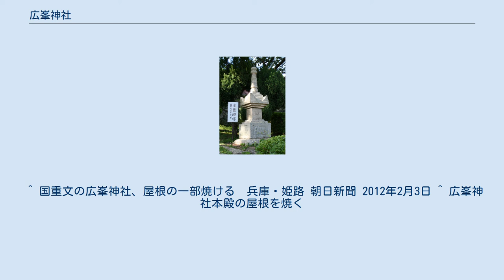広峯神社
拝殿（重要文化財） 宝篋印塔（重要文化財） 広峯神社（ひろみねじんじゃ）は、兵庫県姫路市の広峰山山頂にある神社である。
 全国にある牛頭天王の総本宮（ただし、八坂神社も牛頭天王総本宮を主張している）。
別称広峯牛頭天王。
天平の昔から名の見える古社である。
 素戔嗚尊・五十猛命を主祭神として正殿に祀り、左殿に奇稲田姫尊・足摩乳命・手摩乳命、右殿に宗像三女神・天忍穂耳命・天穂日命ほかを祀る。
 この他、摂社、末社として、西の白幣山には吉備神社、荒神社、本殿周辺に熊野権現社、稲荷社、天神社、冠者殿社、大鬼社、庚申社、山王権現社、蛭子社、軍殿八幡社、地養社、東の峰には天祖父神社を祀る。
2019年秋には黒田孝高を祭神とする「官兵衛神社」を新たに創建。
 明治の神仏分離令以前の祭神は牛頭天王であり、本殿内に薬師如来を本地仏として祀っていたとされる。
近年、社殿裏北西に薬師堂が建設され、当時祭っていたとされる薬師如来が安置されている。
 『播磨鑑』には「崇神天皇の御代に廣峯山に神籬を建て」とある。
天平5年（733年）、唐から帰った吉備真備が都へ戻る途中この地で神威を感じ、それを聖武天皇に報告したことにより、翌天平6年（734年）、白幣山に創建されたのに始まると伝えられる（広島県福山市の素盞嗚神社の社伝によれば吉備真備は備後から勧請したという）。
天禄3年（972年）に現在地の広峰山頂に遷座した。
延喜式神名帳には記載がないが、『日本三代実録』貞観8年（866年）条に「播磨国無位素盞嗚神に従五位下を授く」との記述があり、当社のことと見られる。
また、この牛頭天王という神は陰陽道にとって非常に重視される神であるが、創建者とされる吉備真備は陰陽師であったとされ、広峰神社が陰陽道と浅からぬ関係にあったものと推察される。
 牛頭天王に対する信仰は、御霊信仰の影響により、厄いをもたらす神を祀ることで疫病や災厄を免れようとするもので、以下に記す祇園社（八坂神社）の「祇園信仰」が有名であるが、当社においては主として稲作の豊饒を祈願した内容の信仰となった。
これを「広峯信仰」と呼び、当社が古くから農業の神として崇拝された所以である。
（祭礼の項の御田植祭及び祈穀祭参照） 貞観11年（869年）、当社から平安京の祇園観慶寺感神院（現在の八坂神社）に牛頭天王（素戔嗚尊）を分祠したとする説があり、貞応2年（1223年）の文書にも「祇園本社播磨国広峯社」とある。
そこから祇園社（牛頭天王社）の元宮・総本社とも言われているが、八坂神社とは今なお本社争いがくすぶっている。
また、当社から京都八坂神社へ祭神を分祠する際に通過して休憩したと伝えられる神戸の祇園神社や大阪の難波八阪神社、京都の岡崎神社などのような祭神の遷座の旧跡も存在する。
三重の尾鷲神社などにも分祠している。
 また、明治の神仏分離令までは天王山増福寺、広嶺山増福寺等と称し、江戸時代は徳川将軍家の菩提寺である寛永寺の支配下にあった。
 山頂の広峰神社内にある社家(御師屋敷)跡地 鎌倉時代から室町時代にかけては、当時多くの神社がそうであったように神官が御家人・地頭を兼ね繁栄した。
湊川の戦いにも出陣、北朝の側についている。
 社家については、古くは七十五家あったと伝わるが、永禄年中の戦乱の影響で社勢が衰えた結果、江戸時代頃までにいわゆる「広峯三十四坊」といわれる三十四家が残り、その後、寛文年中には三十三家、安永年中には二十五家となった。
ただし、三十四家という社家の枠は残り、不在となった家は他の社家が兼帯した。
 江戸時代中期以降の主な社家には、廣峯・肥塚・魚住・椙山・谷・小松原・谷口・神崎・金田・竹田・竹井・柴田・内海・福原・粟野・大坪・芝・馬場・尾代等がある。
 大別当社務職を代々世襲し、各社家の頂点にあった（実質的には江戸時代初期まで）廣峯氏は、三十六歌仙の一人で『古今和歌集』の撰者でもある凡河内躬恒の子孫とされ、鎌倉時代には御家人を兼ね、室町時代には赤松氏配下の有力国人でもあった往古からの社家、関東の在名を苗字とする肥塚、金田氏等はかつての鎌倉御家人の子孫で、鎌倉時代に東国から播磨へ下向し、その後社家となったとされる家である。
また、赤松一族といわれる魚住氏、小松原氏、谷口氏等のように室町後期～織豊期頃に赤松家臣団から流入して...